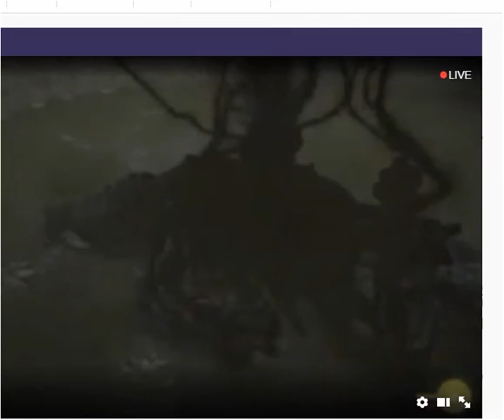White thumbnail only video game channel no commentary playthrough